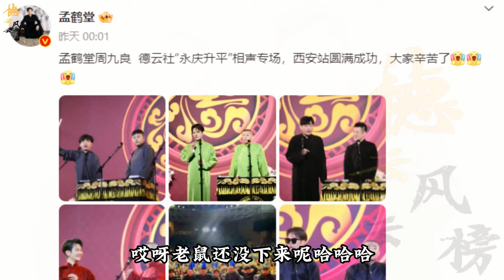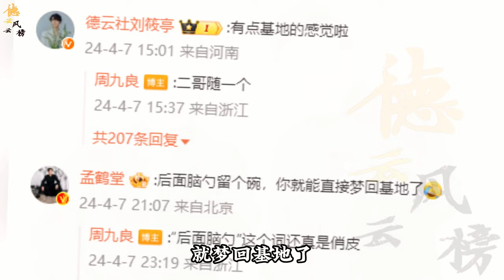【德云社】周九良变周九亮，孟鹤堂看了都忍不住笑场，没想到九良光头还能抄便宜#孟鹤堂#周九良